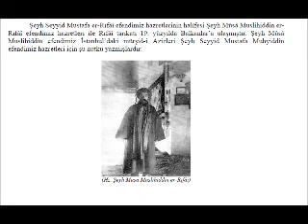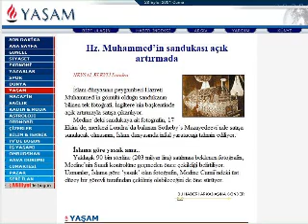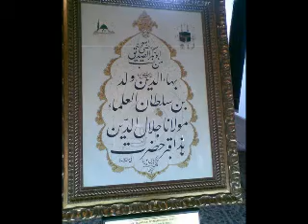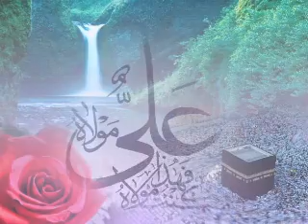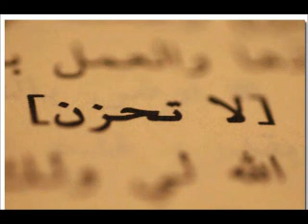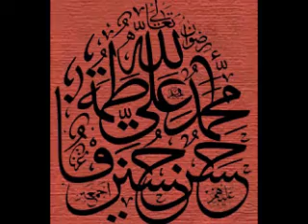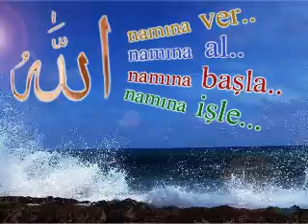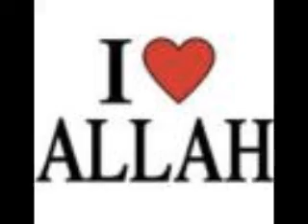KADRİ RUFAİİ ZİKİR.HAK ka aşık olanlara geliyor..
arkadaşım.ben sizlerden
bilmediğimi öğreniyorum, sizede bizim kültürümüzü tanıtıyorum.. diyorum
ki bunu dinlerken gözünü kapa. dinle kalbine bir sıcaklık. bir aşk
veriyorsa tekrar tekrar dinle vermiyorsa o videoyu sil. her şey için
teşekkür ederim.
Dear friends, I'm learning the things I don't know from you, and I introduce our culture to you. I say that while you are
listening, close your eyes. If this video gives fondness
and love to your heart,listen agan and again. But if not, just delete this
video... Thanks for everything !!!

SPANISH

Queridos amigos,

Estamos conociendonos los unos a los otros, yo estoy aprendiendo cosas nuevas de ti y yo estoy tratando de presentar algo de mi cultura. En este video, probablemente no le entiendas a las palabras que dice, entonces, cierra tus ojos y escuchalo con el corazon y con amor, lo puedes escuchar todas las veces que tu quieras, si no te gusta, simplemente borralo.

Gracias pos todo,

ich lerne Dinge, von denen ich zuvor nichts wusste und lehre euch Dinge aus unserer Kultur.
Ich sage euch, schließt eure Augen, wenn ihr euch das anhört.
Wenn es in eurem herzen etwas auslöst, sprich : eine gewisse Wär...me oder eine art Liebe,
dann hört euch das mehrmals an, falls es nicht der Fall ist, dann löscht dieses Video.
Ich bedanke mich recht herzlich.

Dear friends,
I am interested to learn about your culture, art & music,
and I want to introduce our culture and traditions to you.
I suggest that while you are listening, close your eyes.
Travel in your mind to far places and enjoy the journey.
If this video touches your heart with fondness and love,
please listen to it again and again.
But if you are not interested,
please feel free to delete this video...
Thank you for your kindness and affection !!! Greetings...

ami.

Je viens de vous
l'apprentissage ne ​​vous connaissais pas, Présentation de notre culture .. Je
Fermez vos yeux tout en écoutant de le faire. Écoutez votre cœur à une température. un amour
Écouter encore et encore si elle ne supprime pas la vidéo. pour tout